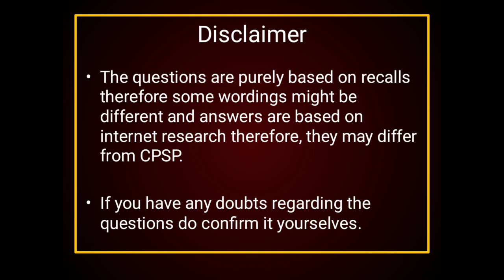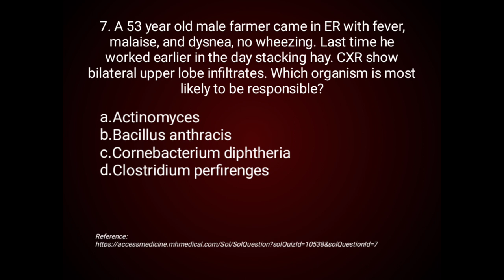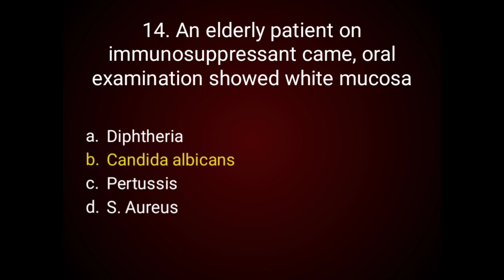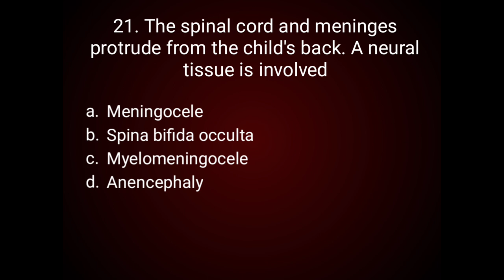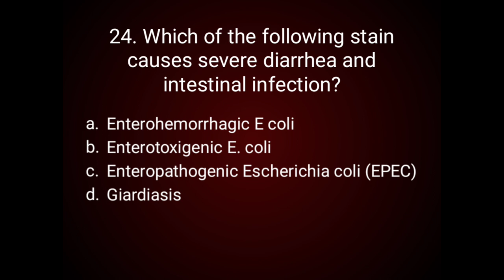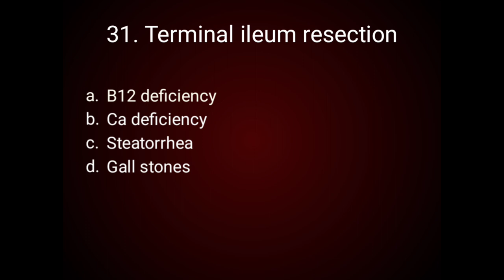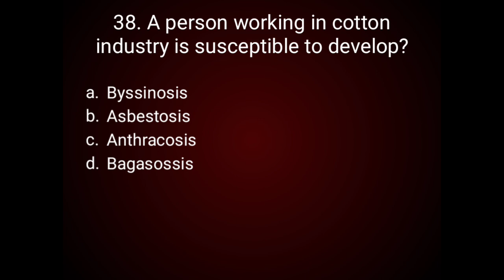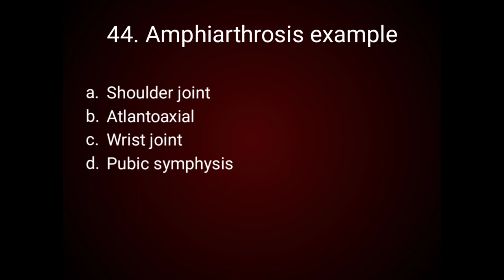FCPS part 1 November attempt MCQ 2.0 (All specialities)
November attempt remaining recalls are here.

Comment about which video you want next.